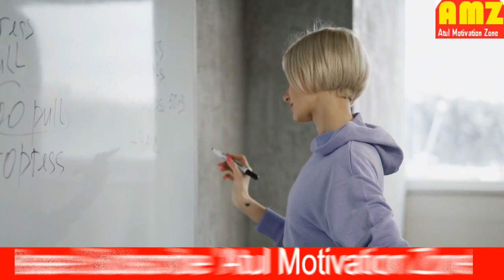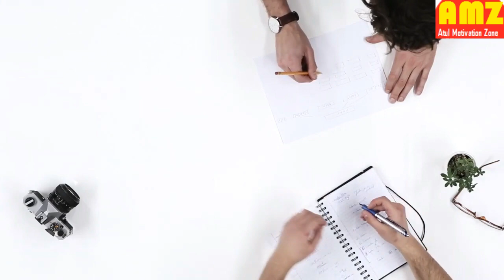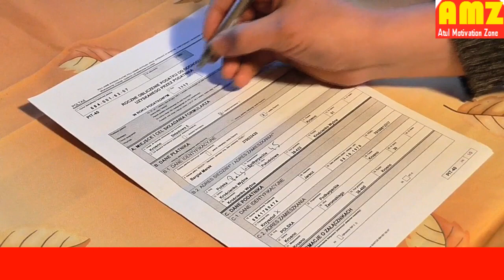कोई भी बड़ा सपना पूरा करना है तो सबसे पहले अकेला रहना सीखिए ! first of all, learn to be alone.by Atul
इस भीड़ भाड़ और दिखावटी के दुनिया में आज हर कोई एक दसूरे से आगे बढ़ने की होड़ और खुद को दुनिया के सामने अपने आपको साबित करने में लगा हुआ है, कुछ लोग जल्दी अपनी मंज़िल पा जाते है तो कुछ लोग थोड़ा देर में, लेकिन अपने काम में ईमानदारी, लगन, वालो को एक दिन ऊपरवाला जरूर उनकी मंज़िल तक पंहुचा देता है.
अपने काम को पूरे ईमानदारी लगन से कीजिये ऊपरवाला देखना एक दिन आपको आपकी मंज़िल तक पंहुचा देगा आप कभी आहात मत होना वैसे ही जैसे हर अँधेरी रात के बाद एक सुन्दर सुबह जरूर होती है , खुद से और उपरवाले से उम्मीद कीजिये दुनिया से नहीं आप हमेशा खुश रहेंगे.
Do your work with utmost sincerity. Looking upward will one day reach you to your destination. You should never be in the same way as there is a beautiful morning after every dark night, expect from yourself and from above, not from the world always. Be happy .
On this channel, by recognizing self-power, self-confidence, and the inner strength inside you, you are motivated by very passionate and passionate thoughts to move forward in your life and to achieve your destination!
Anger​​​, tension, restlessness, all away from this trick
MY_INSTAGRAME​​​- atulgupta539